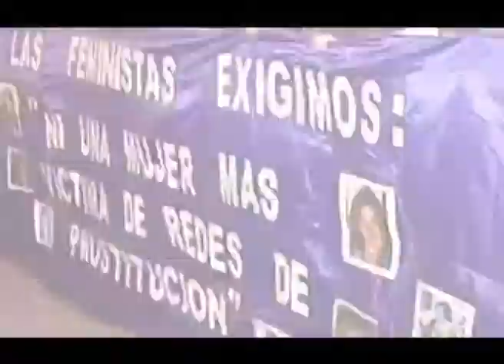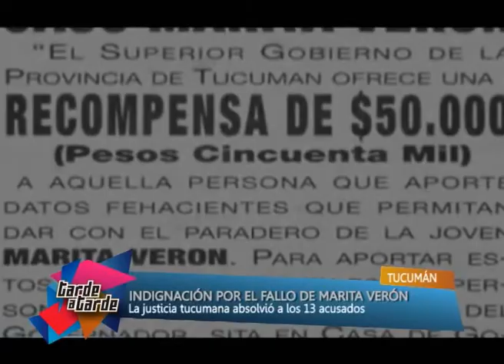NOTA FALLO CASO MARITA VERON TAT